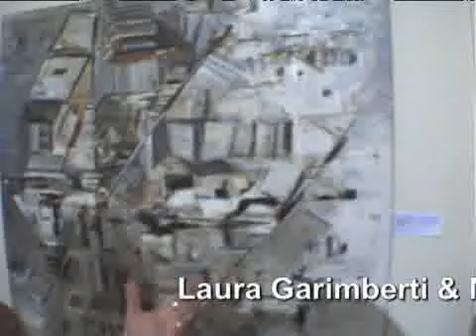María Ester Escabosa - IMAGINARIO Galería de Arte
IMAGINARIO Galeria de Arte presenta DESACUERDO 3 - Muestra colectiva - GALLERY NIGHTS 18 al 31 de Mayo de 2012 - Ciudad de Buenos Aires, Argentina
Filmación, edición, compaginación y producción: LM IMAGEN & SONIDO 2012